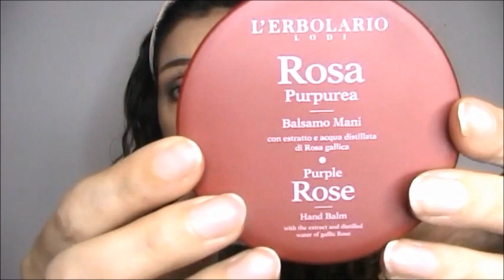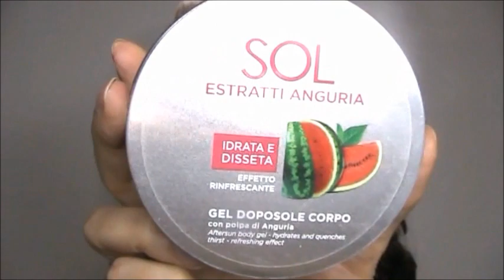PROFUMI regali e autoregali di compleanno 2022